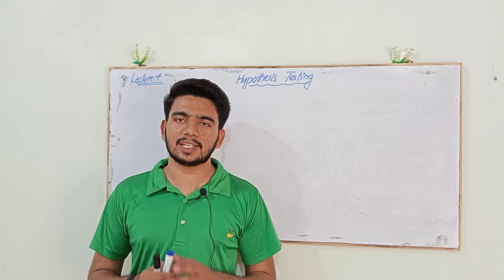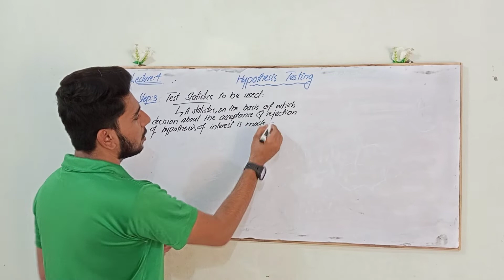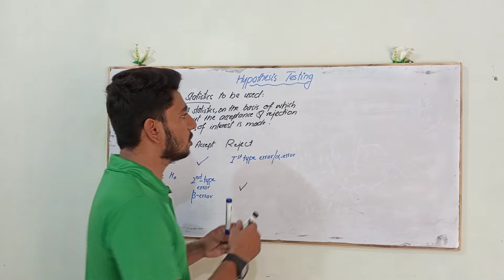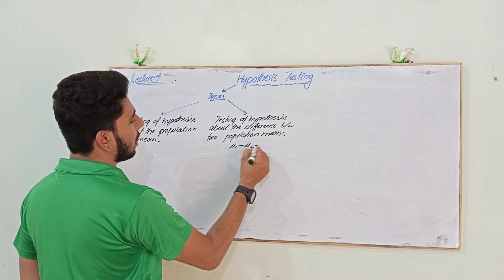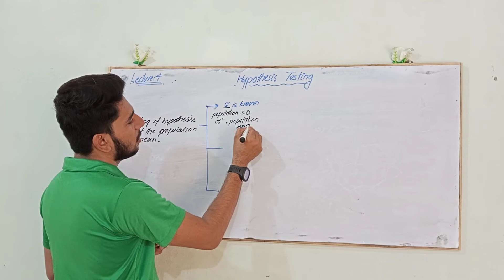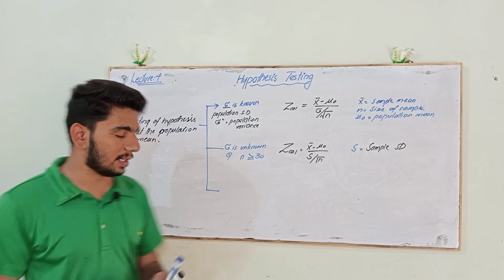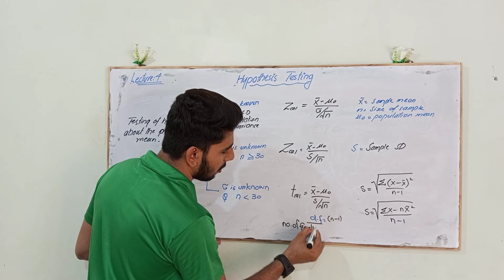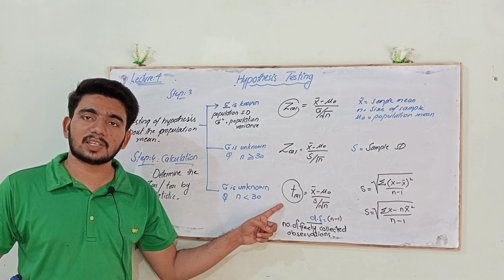Test Statistic to be used || Hypothesis testing Step:4 || Z-test || T-test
In this video you will learn about the test
statistic to be used.What are Z-Test and T-test.What we have to do in the fourth step of Hypothesis testing.